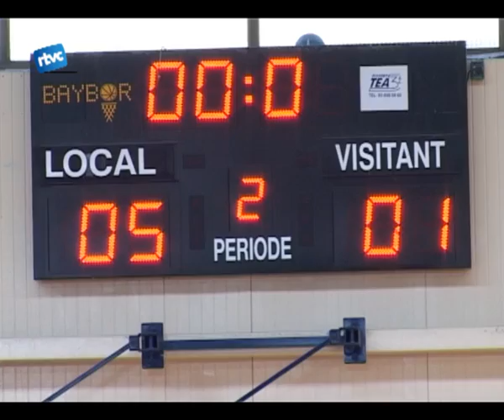Victòria a casa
El fubtol sala femení va jugar aquest cap de setmana contra el Santa Coloma C. El partit sel van emportar les noies de casa amb un resultat final de 5 a 1.